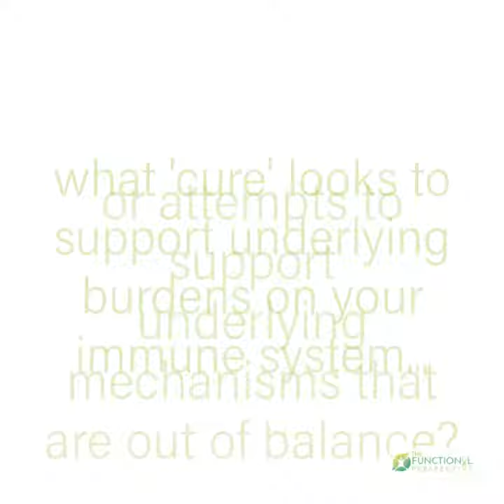Why the disease is not the real problem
Functional Health Mama & The Functional Perspective